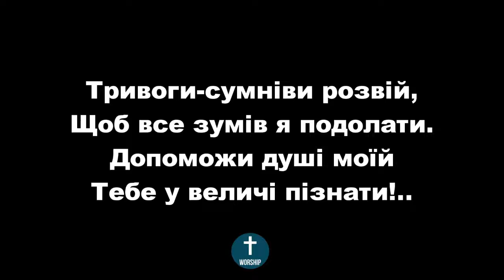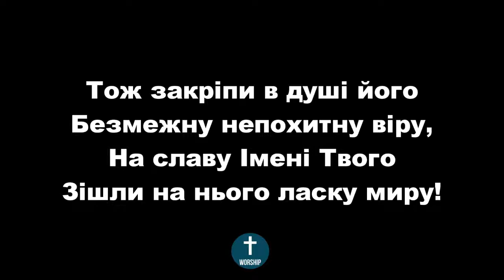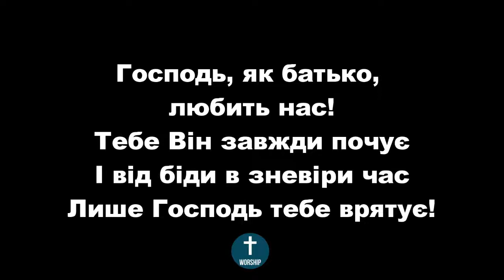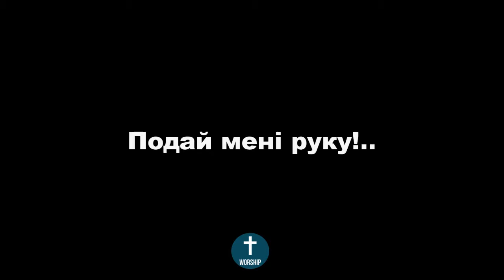Подай мені руку ФОНОГРАМА Христианские псалмы.